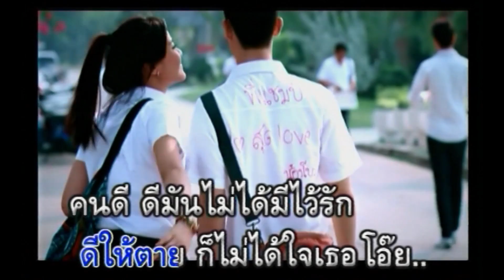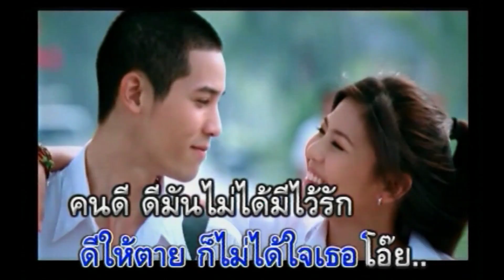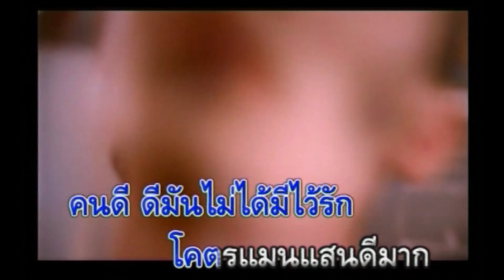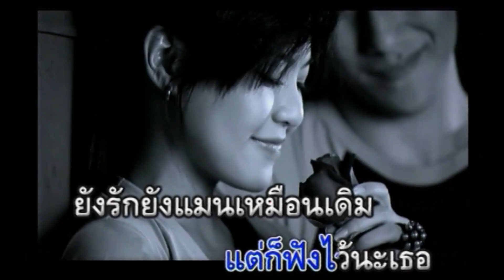คนดีไม่ได้มีไว้รัก : อู๋ พันทาง อาร์สยาม [Official Karaoke]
คนดีไม่ได้มีไว้รัก
คำร้อง/ทำนอง : ชวัลวิทย์ ยิ่งยศเสนี     เรียบเรียง : อัครินทร์ เกตุมณี

อยากให้รัก แต่เธอไม่รัก เธออยากอยู่กับเขา
เป็นตัวจริงฉันเธอไม่เอา แต่เป็นน้อยเขาเธอเต็มใจ
เคยบอกฉันอบอุ่นอย่างนั้น ฉันก็รอตรงนี้
เคยบอกฉันว่าดีแสนดี ดีอย่างงี้แล้วมันเป็นไง
* ท้ายสุดนั่นคือ เธอจะรักเขาไม่แคร์ใคร
ท้ายสุดก็เข้าใจ ดีให้ตาย ก็ไม่ได้ใจเธอ โอ๊ย...
คนดี ดีมันไม่ได้มีไว้รัก โคตรแมนแสนดีมาก ก็แค่เอาไว้พักใจ
เป็นคนดีก็เจ็บอย่างนี้ ต้องจำไว้
เรียกแฟนก็ไม่ได้ ต้องตัดใจใช่ไหมเธอ
อยู่กับเขาถ้าเธอสุขใจ ที่ต้องร้องไห้เสมอ
เธอก็จงไป แต่ก็ฟังไว้นะเธอ
ยังรักยังแมนเหมือนเดิม โอ๊ย...
(ซ้ำ *)